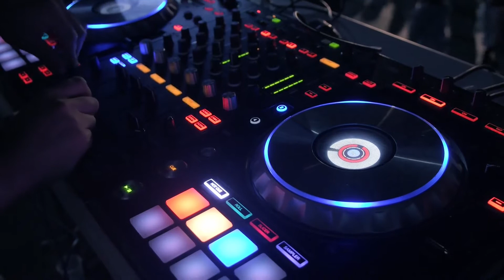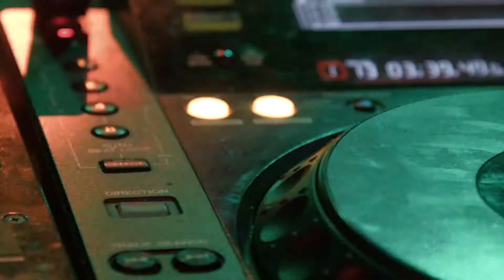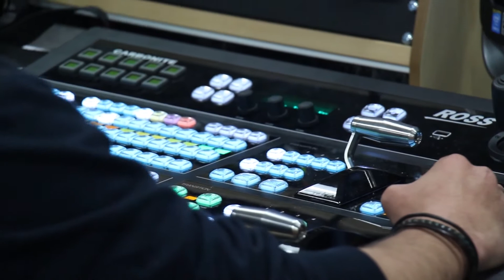Trance music, Electro Dance, No Copyright Music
ALL CREATORS is the safest YouTube channel dedicated to promote no copyright music, royalty-free music and creative commons music for content creators. About using the music: - You MUST include the full credits in your video description. - You can NOT claim the music as your own. - You can NOT sell the music anywhere. - You can NOT use the music as background music for your own musical work without the artist's consent. - You can NOT use the music without giving any credits in the video description. - You can NOT remove or add parts from/to the credits. - You can NOT use third-party software to download the video/track, always use our download links - You MUST contact the artist if you wish to use the music on any kind of project outside of YouTube.⚠️ Important: - If you don't follow these policies, you can get a copyright claim/strike. - If you need more information about using music, please get in touch with the artist. - This channel is not an official YouTube cannel

Vídeo de Lui Smither en Pexels